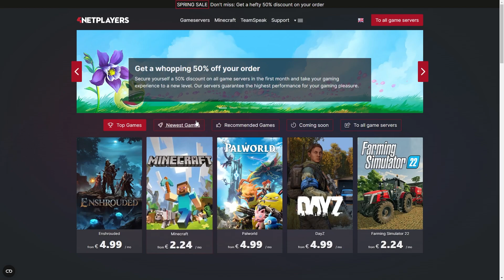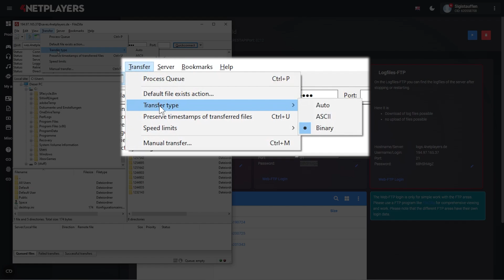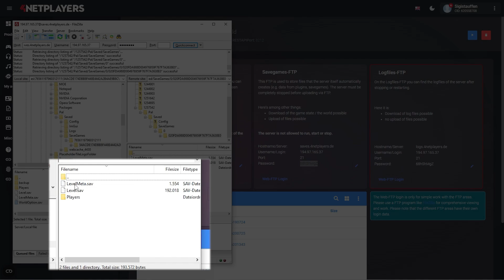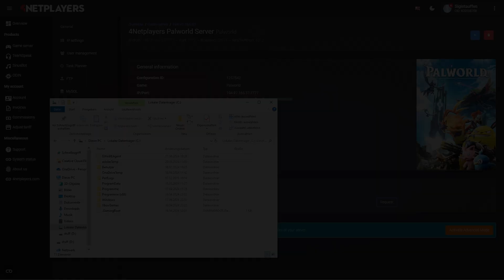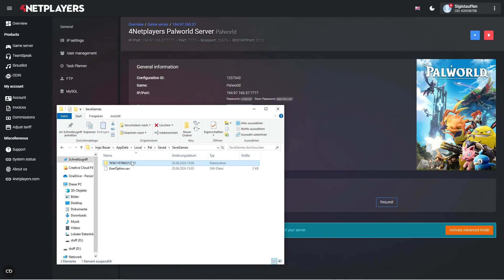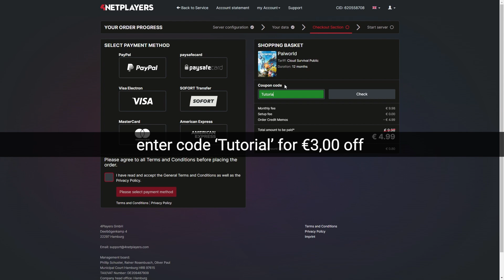Palworld Savegame Management & More Pals on Bases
Learn how to circumvent the limit on active Pals when using a dedicated server. We'll guide you through every step.

No server? No problem!
Start playing now from €4,99/month

0:24 Server Setup
1:04 Managing Savegames
2:30 Circumventing the Limit on Pals
4:51 4Netplayers Support
5:02 Start your own Gameserver